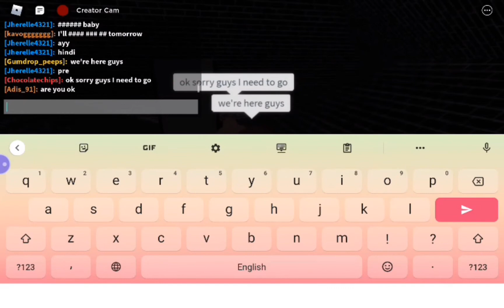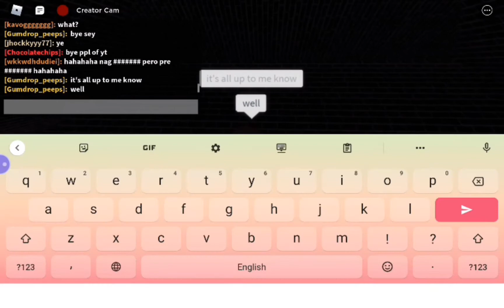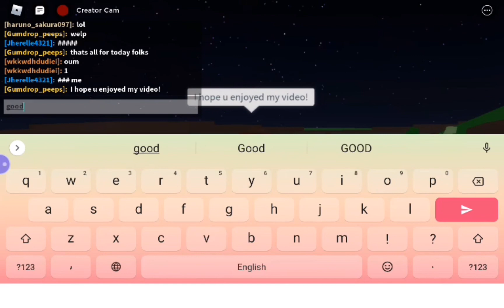How to fly in brookhaven!! +Secret database